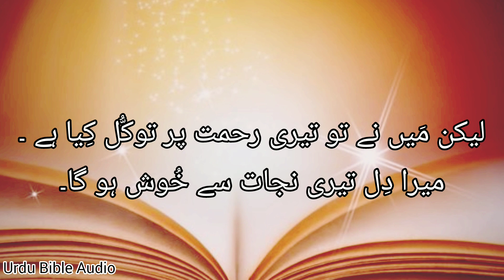Zaboor 13- زبُور | Bible Urdu Audio | Psalm 13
zaboor 12 zaboor 13
zaboor 14 zaboor 15

urdu bible
readinurdu
bible readin
urdu
bible readin